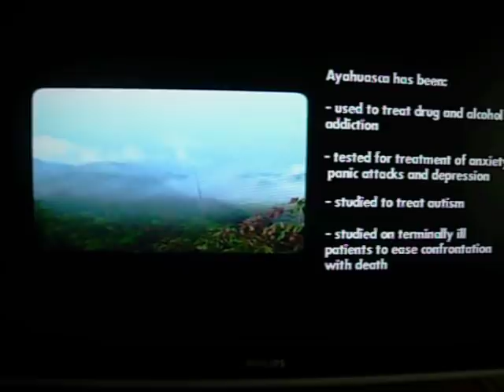Sting's Ayahuasca Experience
I decided to film this clip of Sting (back in early 2011) with my camera when I searched all over youtube & saw that no one else had uploaded it. NOW, you can find many videos of this particular clip in way better quality :)

***Sorry for the horrible quality***

DP::: HAVE YOU ALREADY STARTED THE RAINFOREST FOUNDATION WHEN YOU HAD THE AYAHUASCA EXPERIENCE? OR WAS IT ONE OF THE INSPIRATIONS?

Sting::: It kinda happened around more or less the same time.

I went to the rainforest before that - before I had the ayahuasca experience.

And I suppose it has informed our work since then.

DP::: HOW DID YOU EVEN FIND OUT ABOUT IT?

Sting::: I think about 20 years ago.

 I was in Brazil and I met somebody in Copacabana and Trudie and I - my wife - got in the back of his car and were mysteriously led out of Rio through the __ and into the jungle.

There's was a big church and they handed out this brew.

And Trudie and I looked at each other.

We saw everybody drinking it so we did.

I drank it in one...and then after the 40 minutes something coursing through every cell in my body - like an intelligence searching everything.

 And I am wired to the entire cosmos!

I look at the ground and I see a crack in the ground and inside that crack I see a little flower growing...it's my brother - Everything!

And I realize for the first time this is the only genuine, religious experience I've ever had!

It is __ this direct access to the Godhead or whatever you think that is.

I have no idea what it is,but there is definitely an intelligence - a higher intelligence - at work in you during this experience.